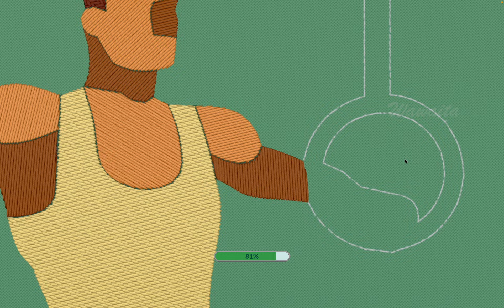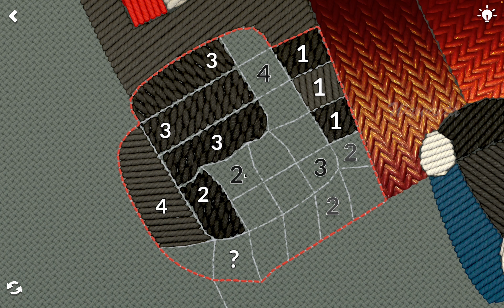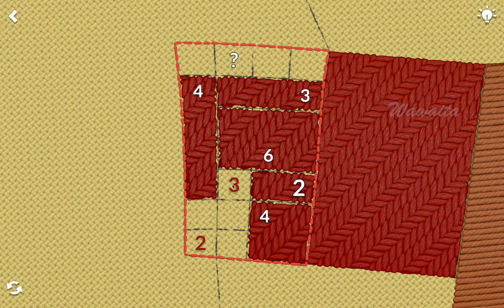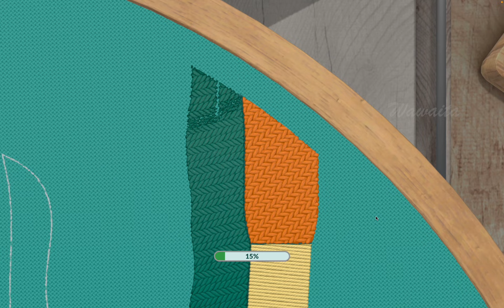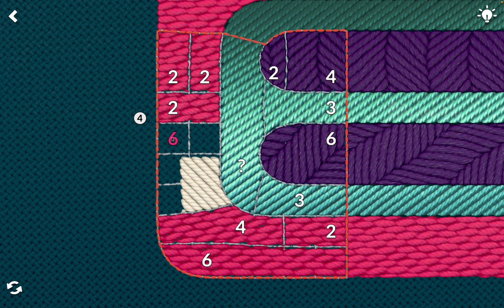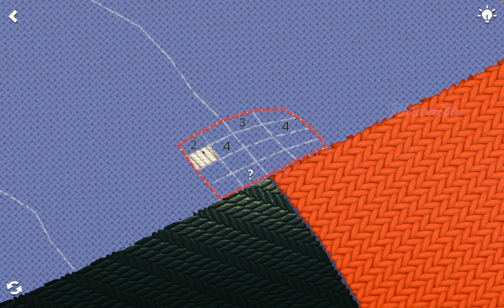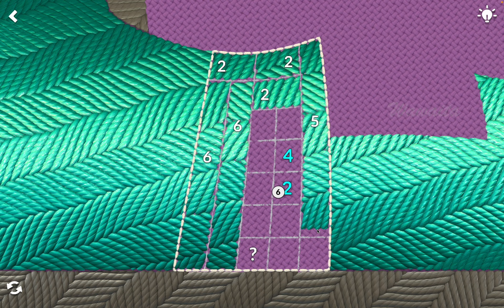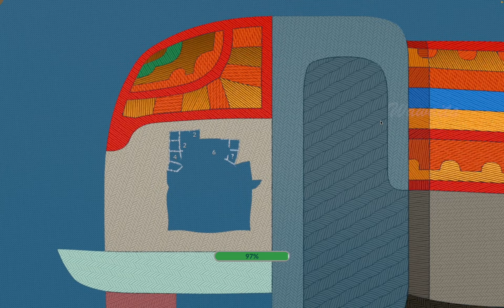stitch. UPDATE 2: New Hoops Gameplay in Mystery Masters Mode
This cute puzzle game feels so calm and relaxing. It has this kind of magic that puts you in the mental flow state that can be compared to the benefits provided by drawing books of Secret Garden many years ago. I hope you could enjoy the gameplay and try it for yourself.

1. Gymnastics 00:00:00
2. Boxing 00:03:26
3. Weightlifting 00:10:07
4. Car Racing 00:16:22
5. Marathon 00:24:01
6. Basketball 00:32:00
7. Takeoff 00:39:52
8. Swimming 00:48:23
9. Boom Box 00:57:36
10. Snowboarding 01:10:32
11. Bubble Tea 01:24:21
12. Elephant 01:37:44

"stitch." on Apple Arcade.
I use Mac mini for the recording.